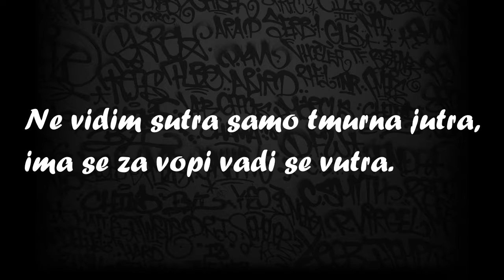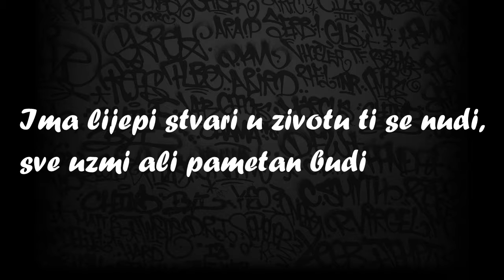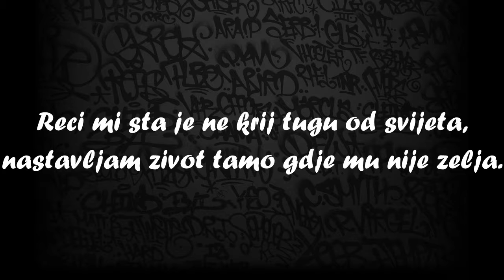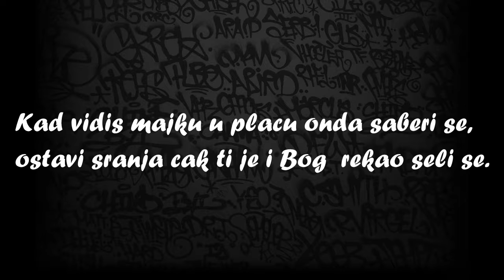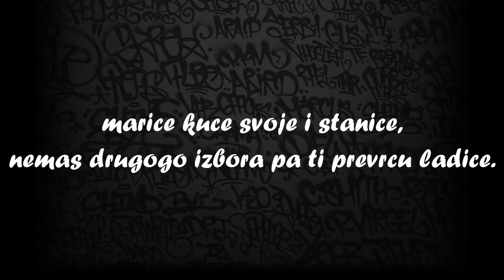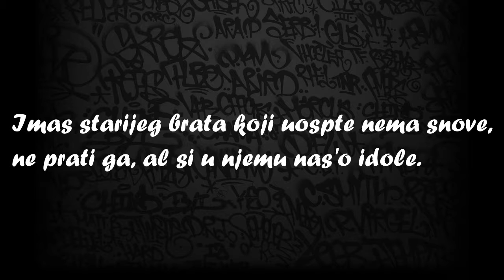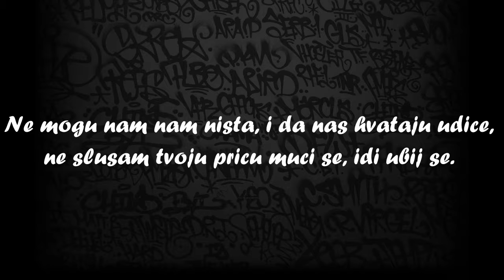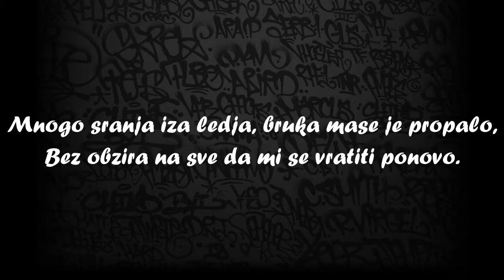Staa ft. Eddy - Sve Bih Ponovo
Mix/mastering: Meisterbeats Kmh

Lyrics: Staa & Eddy